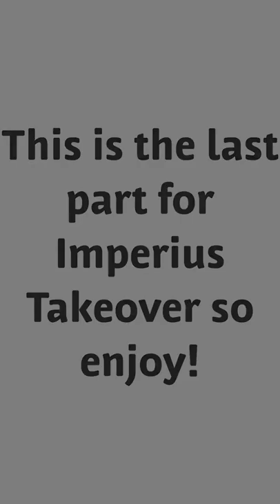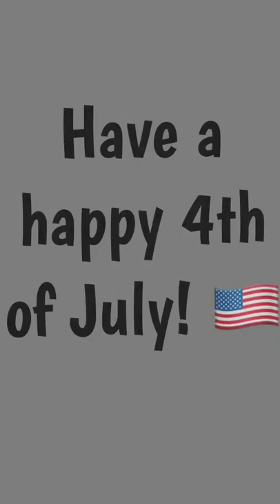Imperius Takeover! #3 The Battle of Polytopia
Leave suggestions in the comment section below!